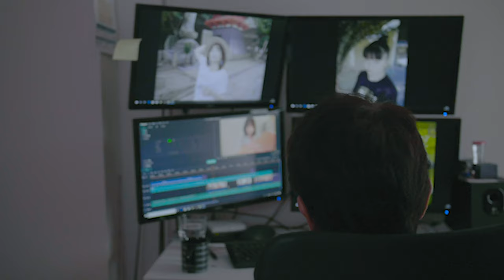【訪問着】オリジナルお太鼓変わり結び♪なんか発見しちゃったので紹介します^^The kimono master gave a kimono knotting lecture.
着付け師Chee（ちぃ）のベルチャンネルは着付け師の着付け師による着付け師の為のチャンネルですwww
お着付けのQ＆Aやオリジナル帯結びなど着付けに関する情報を私達夫婦で配信しています。
高画質に対応しています。

【Cheeの履歴】
2012年

【受賞歴】
2013年度

主な資格
美容師免許
その他多数